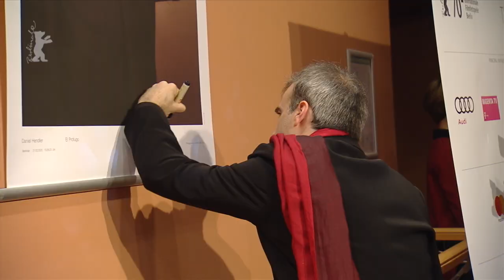Red Carpet Highlights | El Prófugo | Berlinale Competition 2020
The Red Carpet Highlights of "El Prófugo" (The Intruder) with director Natalia Meta and actors Érica Rivas, Cecilia Roth, Nahuel Pérez Biscayart and Daniel Hendler, as well as producer Benjamin Domenech.

Thumbnail: © Alexander Janetzko / Berlinale